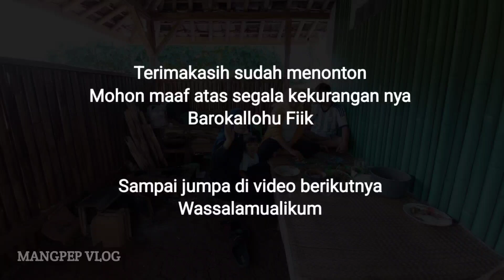Padahal Cuma Genjer Di Masak Begini.. Eh ENAKNYA Bikin Gagal Diet | Masak Di Desa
Lotek Genjer
bahan utama Daun genjer di potong2, cuci dan di Rebus
bumbu/Sambal pecel:
-cabe rawit
-kacang tanah (goreng)
-kencur
-gula
-garam